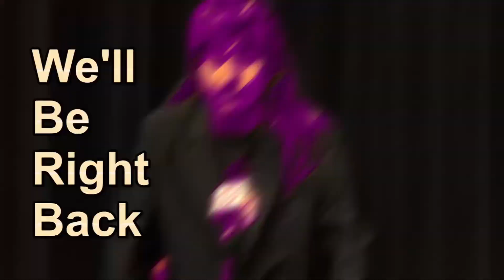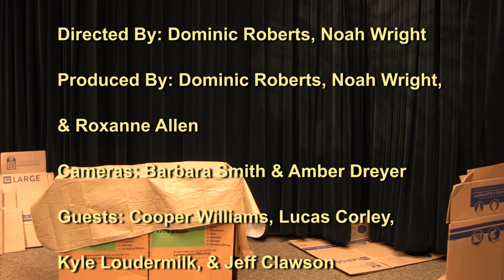The Dominic Roberts Show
Since Noah Wright left the last episode, someone had to fill in. Dominic Roberts is up to the task as he welcomes back former Radio/TV teachers Jeff Clawson and Kyle Loudermilk, as well as Lucas Corley, in a WHEN battle royale!

Credits: Dominic Roberts, Noah Wright, Roxanne Allen, Amber Dreyer, and Barb Smith.